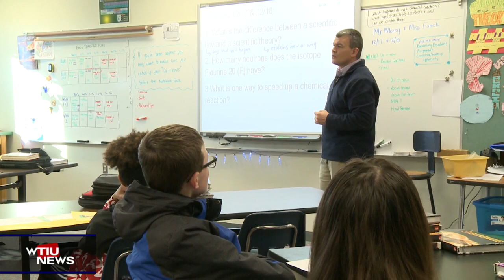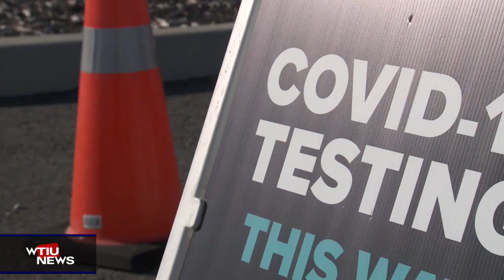WTIU NewsBreak, August 18, 2023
WTIU's Lucas González reports on Indiana requiring new methods for teaching children to read, and what educators need to know. Monroe County is tracking more COVID particles in its wastewater.